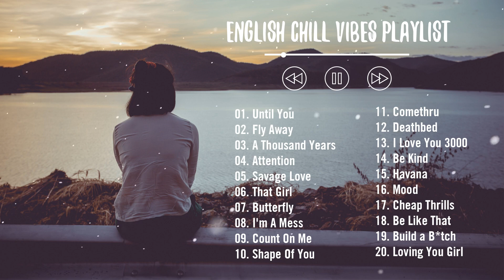Top Ballad Acoustic Love Songs #4 Best English Guitar Acoustic Cover Of Popular Songs Of All Time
❋Top Ballad Acoustic Love Songs 2021- Best English Guitar Acoustic Cover Of Popular Songs Of All Time